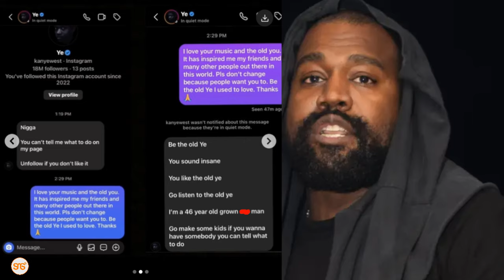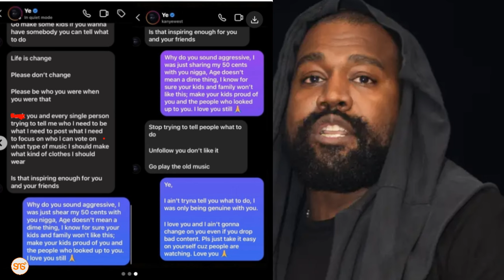KANYE achukizwa na Shabiki huyu, am-DM mwenyewe IG na kumchana, kisa ni post za utupu za mkewe